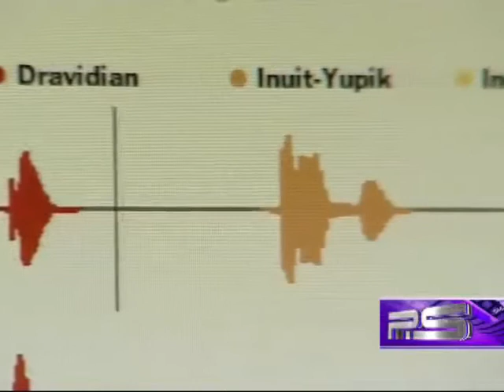საქართველო - კაცობრიობის დედა ენის სამშობლო ?!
საქართველო - კავკასია კაცობრიობის დედა - ენის სამშობლო ?!
ბრიტანეთის ენათმეციერთა მრავალწლიანი კვლევების მიხედვით დგინდება, რომ კაცობრიობის დედა-ენის აღმოცენება მოხდა კვკკასიაში.
ტელესიუჟეტის გადამღები ჯგუფი ლონდონში რიდინგის უნივერსიტეტის მეცნიერს შეხვდა. მათი ბოლო კვლევა ამტკიცებს, რომ 15 000 წლის წინ არსებობდა ენა, რომელიც ახლანდელი საქართველოს ტერიტორიაზე დაიბადა. ინგლისელებმა რამდენიმე პროტოქართველური სიტყვაც აღადგინეს. ქართველი მეცნიერები ამ თეორიას სკეპტიკურად უყურებენ, თუმცა არქეოლოგია უძველესი ენის არსებობას ადასტურებს.
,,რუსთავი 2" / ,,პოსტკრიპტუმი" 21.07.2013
იხ. სტატიები:
• ,,Now, researchers have reconstructed words, such as "mother," "to pull" and "man," which would have been spoken by ancient hunter-gatherers, possibly in an area such as the Caucuses or the modern-day country of Georgia.
•  Back to Babel: Did Europeans and Asians Once Speak a Common Language?
• В оригинале "Even so, researchers recently said they had traced the roots of a common mother tongue to many Eurasian languages back 8,000 to 9,500 years to Anatolia, a southwestern Asian peninsula that is now part of Turkey"./